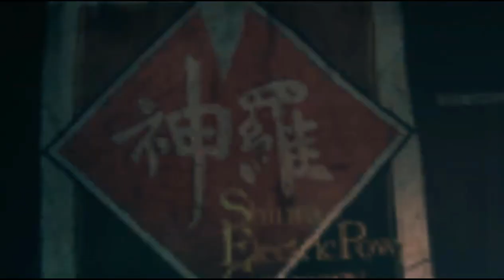Let's Play Final Fantasy VII Remake [German] Part 32: Zusammenbruch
Totaler zusammenbruch von oben